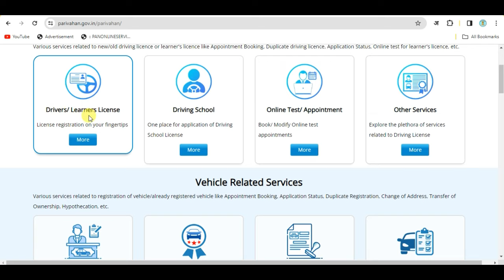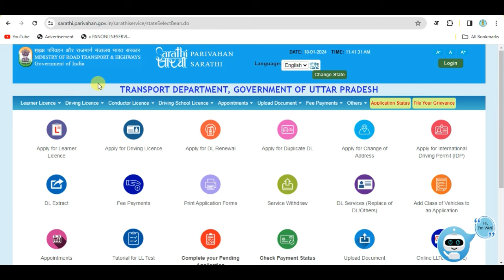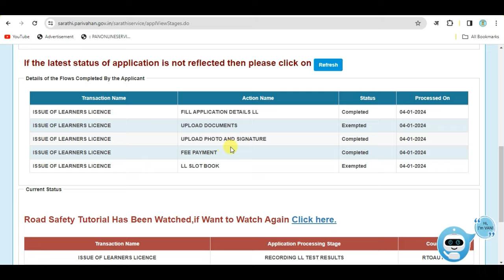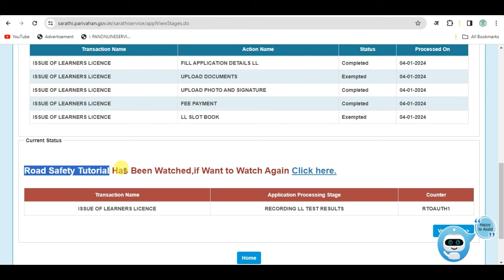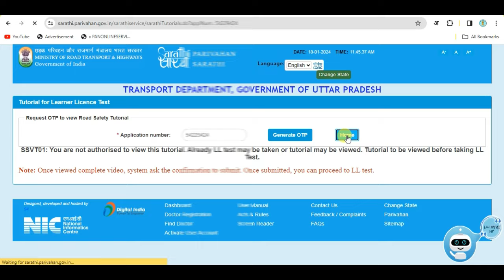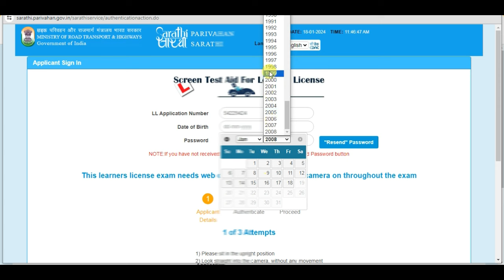Learning Licence Online Test Password not Received | How to generate LL test password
Topic Covered :-
ll test password not received,
online ll test stall password not received,
ll test password not receive,
learner licence test password not received,
online ll test password not received,
learning licence password not received,
learning licence test password not received,
online ll test stall,
learner license online test password not receive,
learning license live exam,
dl ll test password not received,
ll test online password,
how to pass license exam